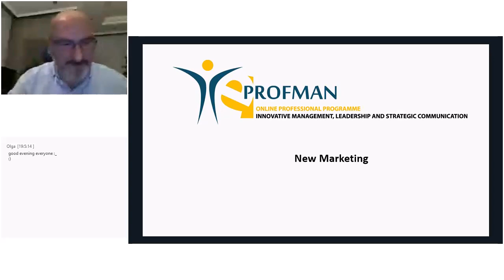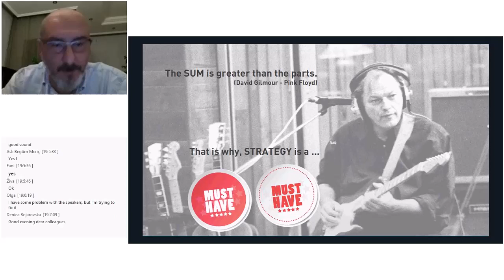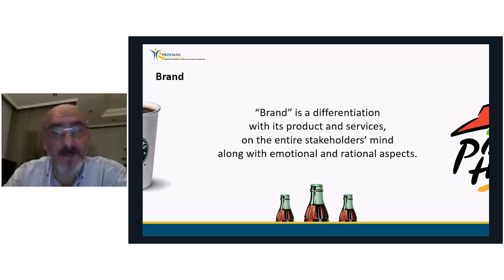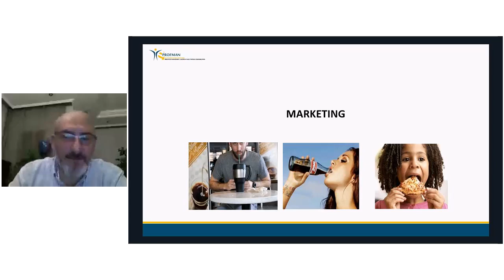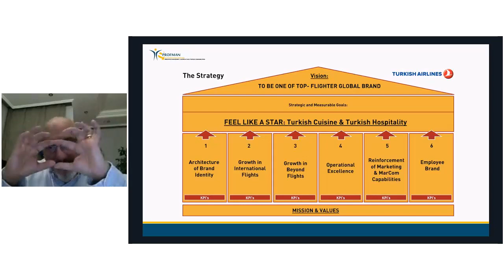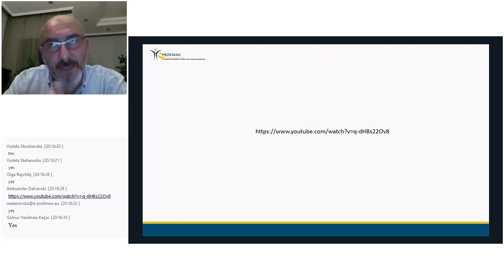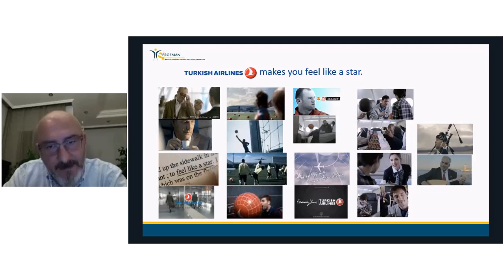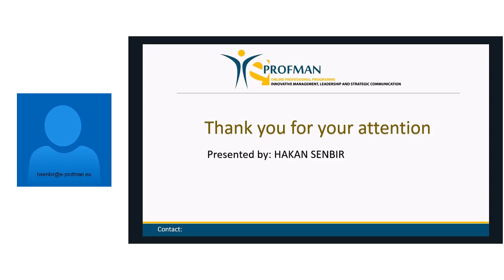Webinar 2 Future Trends in Corporate and Marketing Communication Thursday, October 5, 2017